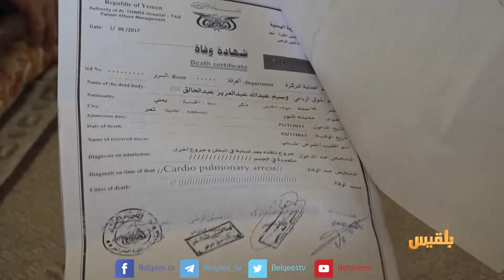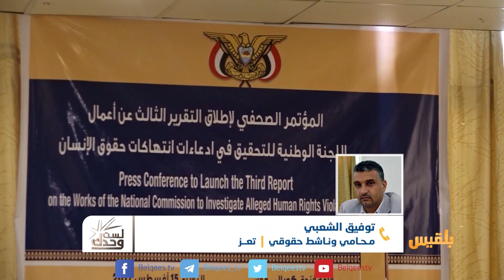لست وحدك | المدنيون في تعز هدف مكشوف امام القناصة | تقديم عبدالله الحرازي